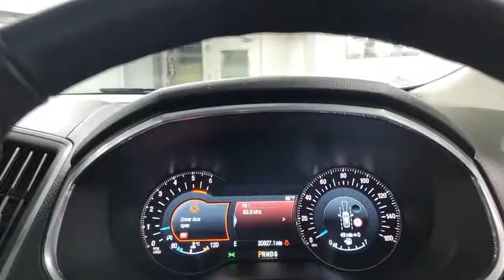Ford Edge FG17 MKC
Reserve today for only £99*. A low mileage, high specification Ford Edge 2.0 TDCI 210 Sport Powershift AWD, freshly serviced and prepared to a high retail standard and ready to drive away in under one hour or you can have it delivered to your door. Finished in Oxford White with a contrasting Ebony Dinamica interior this high specification premium Ford 4X4 comes packed with technology, driver aids and safety features and this particular model benefits from the following upgraded features. LED adaptive headlights, panorama glass roof, BLIS, active park assist with perpendicular parkin and front and rear sensors, front wide view camera ad heated steering wheel. It also attracts the lower rate of road tax. Although it's five-seat only, the big Edge offers plenty of space for five and one of the biggest boots in its class and the diesel engines are smooth and refined too. We are part of Burrows Motor Company, a family owned business and partner to Toyota, Kia & Mazda. All our cars receive a fully comprehensive mechanical check, HPI Gold Check & mileage check, service to manufacturers specification a full year’s M.O.T where applicable and are prepared and detailed to the highest standard, safe and sanitised and come with a warranty where applicable and with no hidden admin fees. We check our prices daily and we offer part exchange, competitive finance rates and a nationwide delivery service we have been a leader in click and collect since 2017 a refreshing way to buy a car.